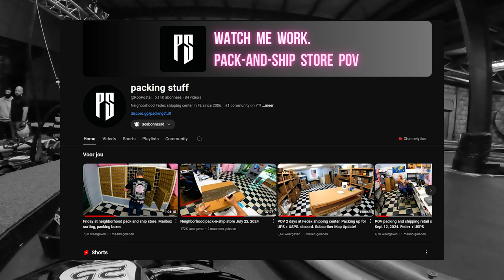Heat 1 | Karten met nieuwe karts bij Coronel Kartracing | Voice-over